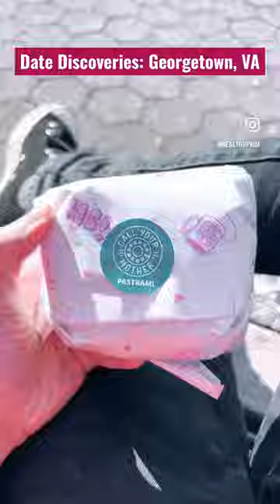Date Discoveries in Georgetown, DC | Call Your Mother, Blue Bottle Coffee, and Georgetown Cupcake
Our first date of this series took us into Georgetown, DC.

Had some bagels at Call Your Mother Deli, followed by Blue Bottle Coffee and Georgetown Cupcakes. We recommend all of them!